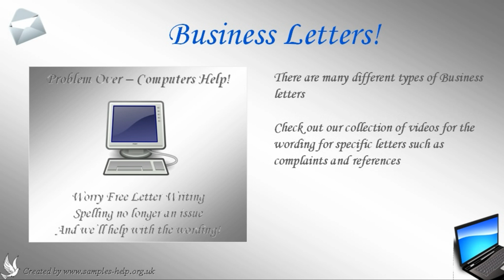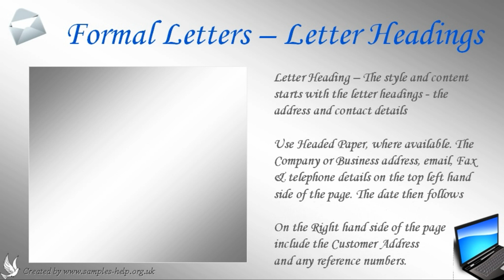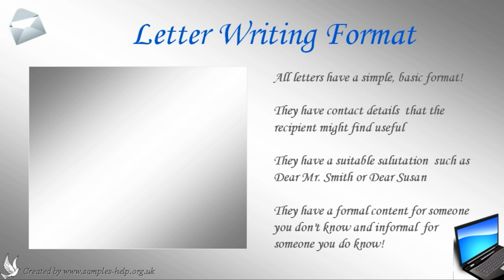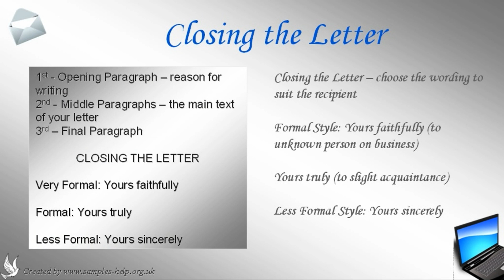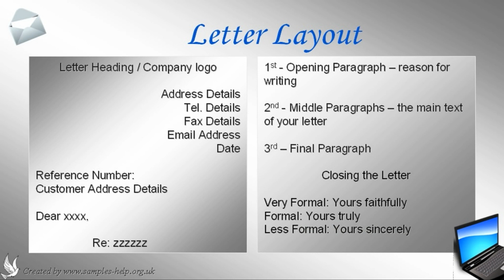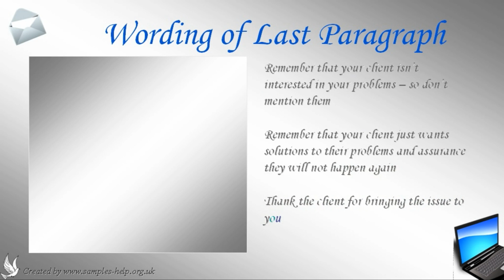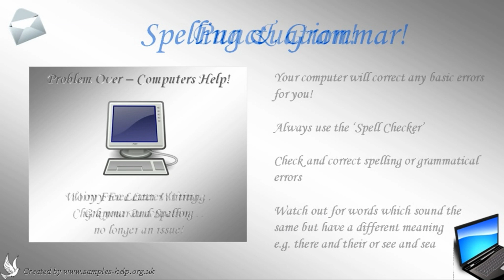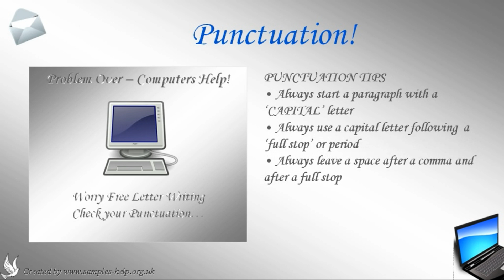How to write a Business Letter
Need to write a Business Letter? Not sure where to start? Examples and Samples Help! Save yourself some time and look at the correct format, wording and layout to use when letter writing. Helpful hints on how to format and compose a Business Letter using the correct wording, text, layout and format. Writing a Business or Personal letter can sometimes be difficult or tricky. Our sample paragraphs are designed to provide some inspiration to approaching this task. Improve your skills with examples, illustrations, samples and specimens of text with ideas, wording and the correct format and layout to use when writing this type of letter. Effective letter writing tips and help for all business and personal requirements including wording. Improve your writing skills with this example and learn how to write a Business Letter.